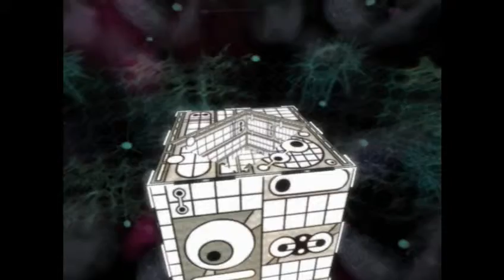Miwi Plays Psychonauts Part 8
Today I am playing the game Psychonauts. This is is a very interesting game. You basically play in peoples minds. It has it's interesting perks so far.